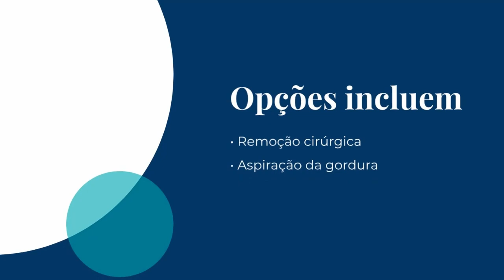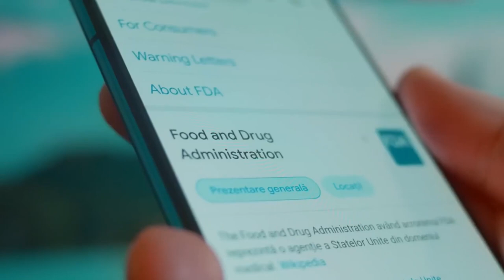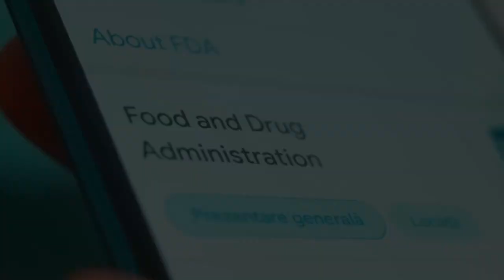LIPOMA PODE VIRAR CÂNCER?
Você sabia Lipoma e Linfoma podem parecer a mesma coisa devido aos nomes semelhantes, mas são doenças bem diferentes?
Fique atento e aprenda a diferenciar corretamente essas duas condições, para tomar as medidas adequadas em cada caso.